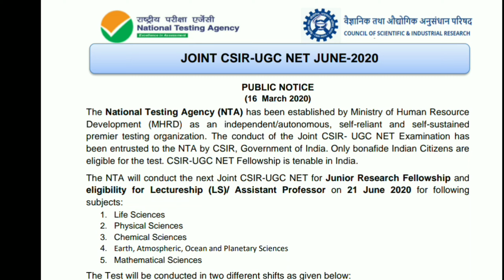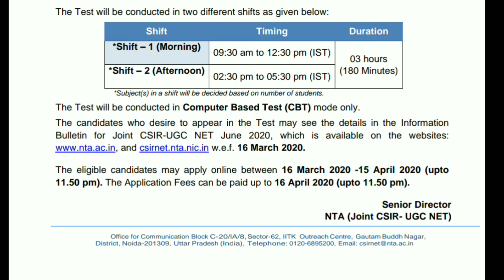CSIR NTA June 2020 application form | Notice | CSIR NET june 2020 exam date | deep biology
This video tell us about the CSIR NET june 2020 exam date. It also tells the dates for filling of CSIR NET exam application form.